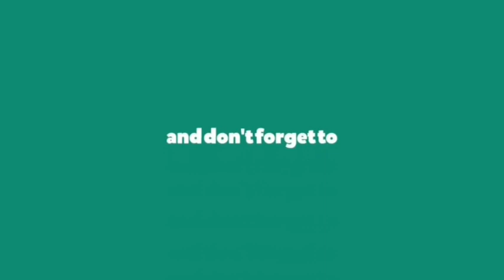HEAT GUN HINDI NAINIT ANO ANG SIRA AT PAANO AYUSIN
Paano ayusing ang hindi nainit na heat gun? Panuorin mo ito tara!